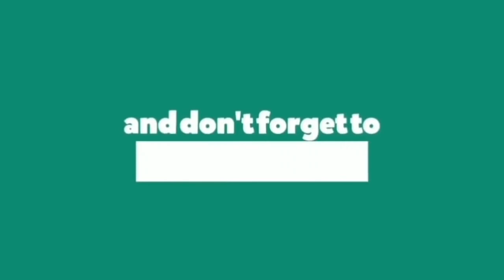Tory Lanez - CAP